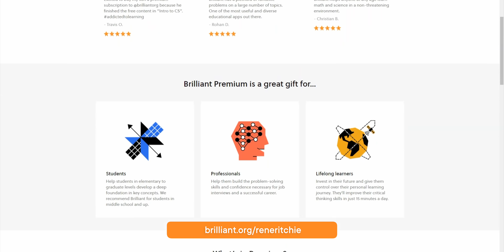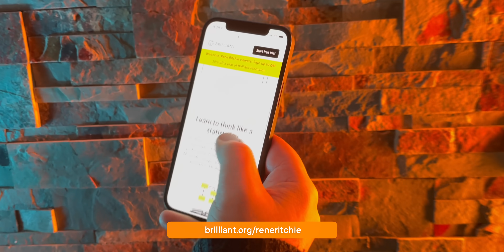Why Apple is (Mostly) Immune to Chip Shortages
There’s a chip shortage. No, not potato chip or corn chip. That might… honestly be worse. But silicon chips. There’s just nowhere nearly enough supply to meet all the demand. Can’t get ‘em for cars. Can’t get ‘em for consoles. Maybe, soon, not even for phones. But what about the next Mac, the next iPhone, the next iPad? A14X, A15, M1X, M2? What about Apple chipsets? Let’s call up industry analyst Ben Bajarin and find out!

🔗 LINKS

MORE